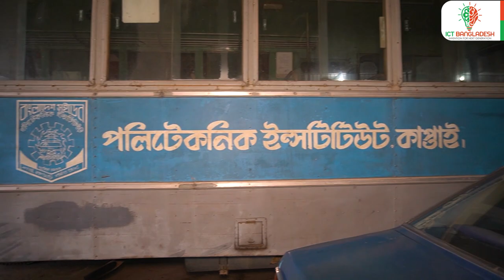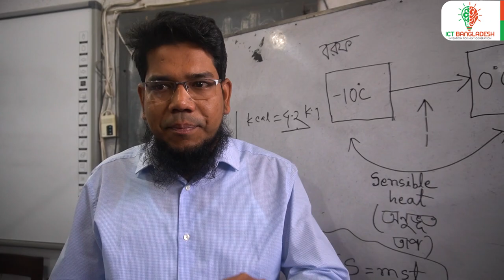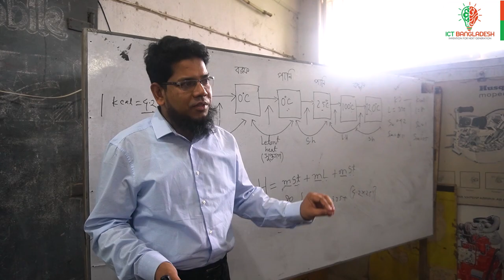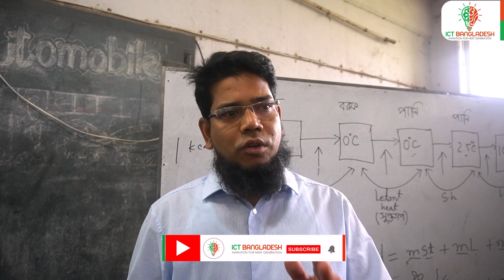Automobile Engineering in Sweden Polytechnic Institute। বাংলাদেশ সুইডেন পলিটেকনিক ইনস্টিটিউট । BSPI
In this video, we will take you on a thrilling ride into the world of automobile engineering at Sweden Polytechnic Institute, renowned for its commitment to innovation and excellence in technical education. Whether you're a car enthusiast, aspiring engineer, or simply curious about the field, join us as we explore the programs, opportunities, and cutting-edge research in automobile engineering at this prestigious institution.

A Diploma Engineers of Automobile Technology can take his job in vehicles related section of the Govt. and private sectors. They can take a job in BRTA, BRTC, BIWTC, Driving Colleges, several mills and factories, several workshops and garages in the Govt. and private sectors. They can also be an Instructor in a Govt. or private polytechnic institute. An Automobile Engineer has more opportunities to take a job in foreign countries specially in the Middle east as a technician, foreman etc. in several mills and factories. After completing IELTS successfully an Automobile Engineer can take higher education in the abroad besides his formal education in respective technology. Though there is no scope of B.Sc Engineering in Bangladesh they can get the opportunity to take this degree in Mechanical Technology. But the scope of B.Sc Engineering in Automobile Technology is going to open by the Govt. within the very short time.

Sweden Polytechnic Institute is a leading educational institution known for its emphasis on practical education and hands-on learning. In the field of automobile engineering, the institute offers comprehensive programs designed to equip students with the skills and knowledge needed to excel in the dynamic automotive industry.